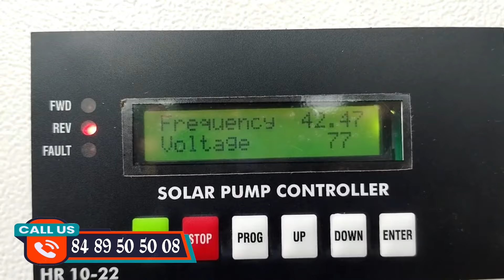திருநெல்வேலி மாவட்டத்தில் 200 அடி போர்வெல் ஆழத்திற்கு 2HP SOLAR PUMP 💦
திருநெல்வேலி மாவட்டத்தில் பனங்குடி அருகில் 200 அடி போர்வெல் ஆழத்திற்கு 2 ஹெச்பி சோலார் வாட்டர் பம்ப் அமைத்துள்ளோம்..

தமிழ்நாடு முழுவதும் சோலார் வாட்டர் பம்ப் ப்ராஜெக்ட் நீடித்த உழைப்பு அதிக உத்திரவாதத்துடன் அமைத்திட தொடர்பு கொள்ளவும்👍